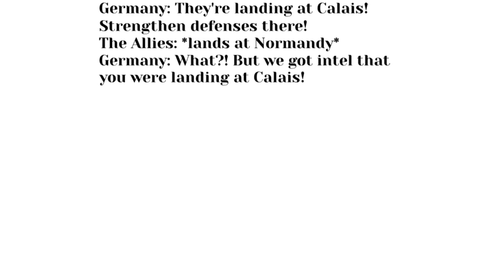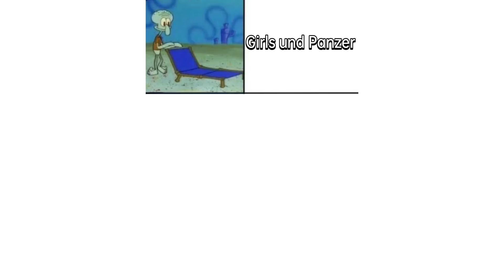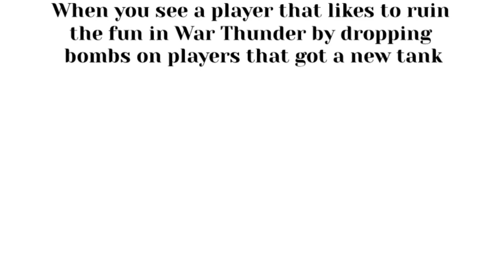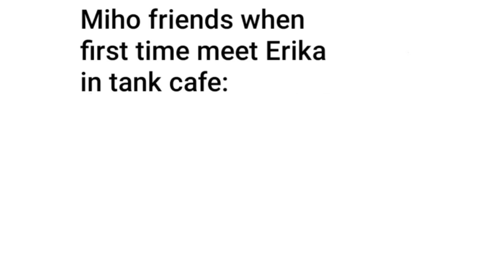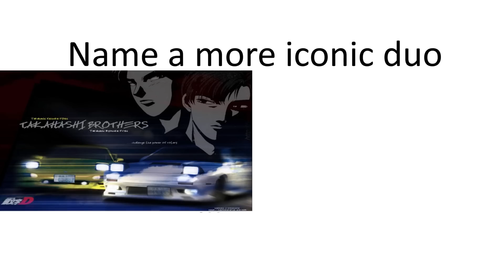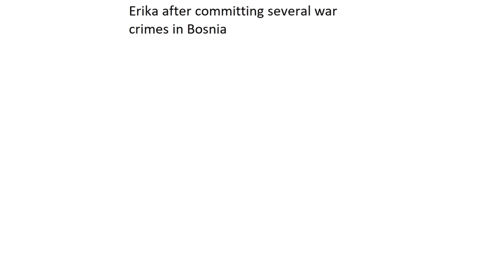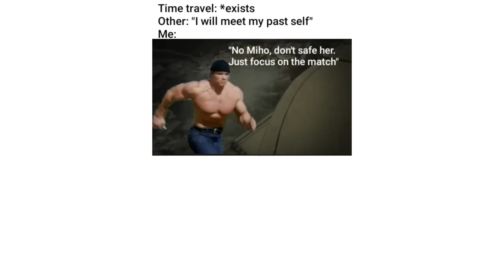Girls und Panzer Memes 16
More Girls und Panzer memes to show. Should be working on another Girls und Panzer or Azur Lane crack video soon. Enjoy.
Also thanks to Garupan Meme for helping me with this series and be sure to check out their YouTube and Facebook